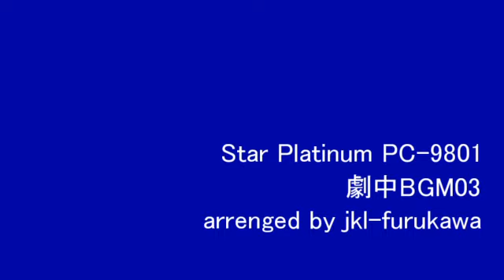Star Platinum PC-9801 特殊エンディング (ずべ子バージョン)没曲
前回アップしたメガデモの没曲です。
この作品は全編通して苦戦した思い出がありますね。
その苦悩があったから現在に繫がっている気がします。
当時のファイル名は[spjkl46]でした。